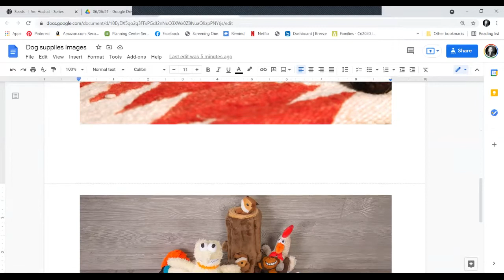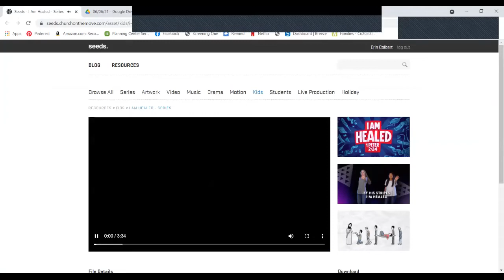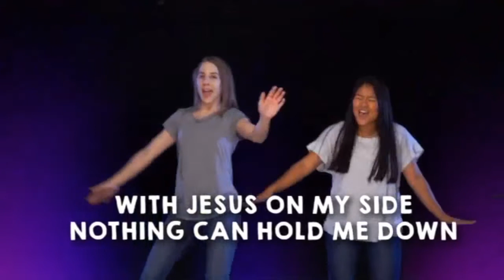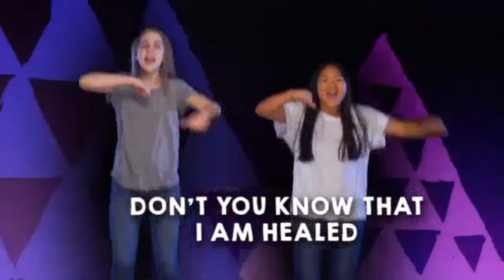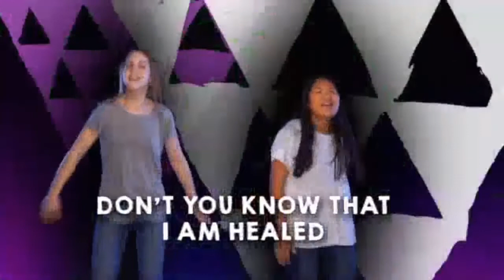06/06/21 Timber Kids Weekly Lesson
Scripture:   John 10:11-18, The Good Shepherd
“A sheep’s gate may not care about the sheep it protects, but a shepherd does. His job is to provide for the sheep, to lead them, and to keep them safe. Sheep need a lot of leadership and care, and shepherds are trained not only to provide for the sheep, but to defend them from danger. Sheep need a shepherd who loves them enough, he would die to protect them. Jesus knew that the one danger we faced more than any other is our own sin. The Bible tells us that the punishment for sin is death, and it tells us that no amount of good deeds can save us. That’s why Jesus laid down his life for us. Like a good shepherd, who will fight off dangerous predators, Jesus put Himself into harm’s way. Jesus died to save us from sin like a caring shepherd might die to save his flock from a wolf. We can trust Him to lead us and guide us because we know He loved us enough to die for us.”